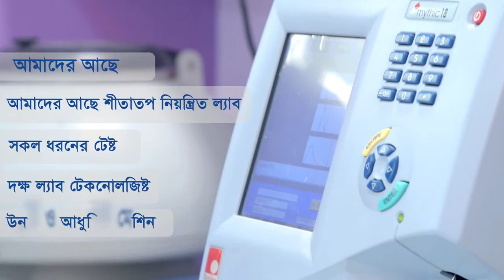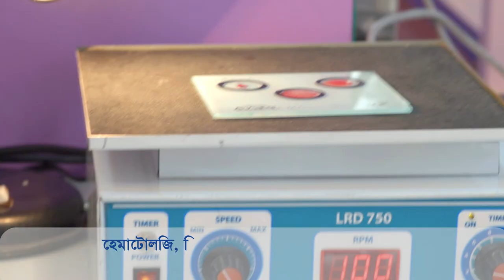ডিপিআরসি হাসপাতাল এন্ড ডায়াগনস্টিক ল্যাব রোগ নির্ণয়ে অপ্রতিদ্বন্দি।